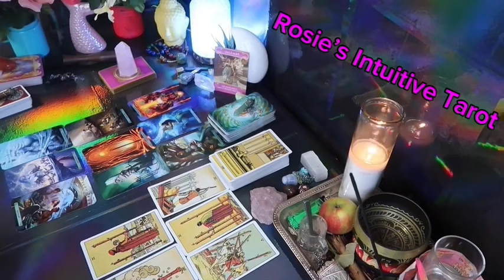SCORPIO: ❤️ "AN INCOMING TEXT OUT OF NOWHERE CHANGES YOUR PATH WITH THEM"💗🤯 APRIL 2024 LOVE TAROT